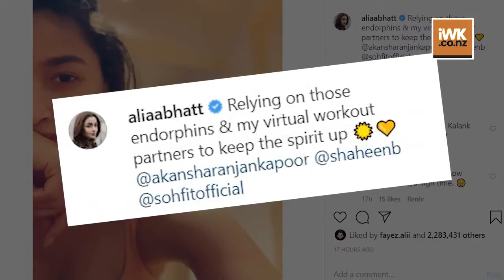Alia Bhatt is relying on 'endorphins' and 'virtual workout partners'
With the gyms being shut, actress Alia Bhatt is making sure that her fitness routine does not get affected.